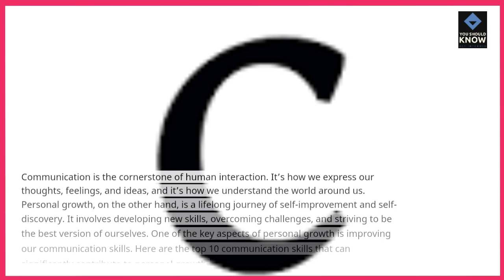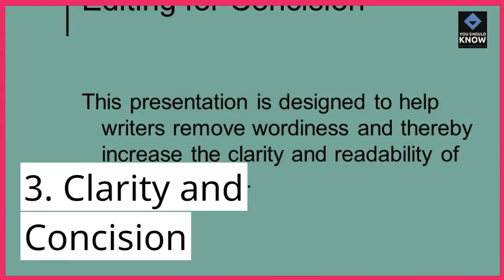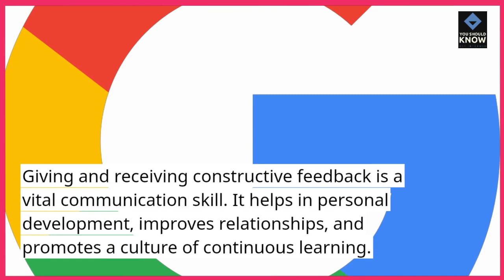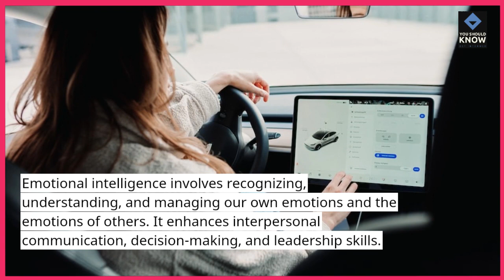Top 10 Communication Skills for Personal Growth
Enhance your personal growth journey with essential communication skills that foster effective and meaningful interactions in both personal and professional settings.